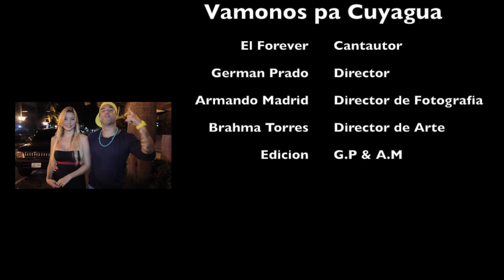Making of Video Oficial "Vamonos pa' Cuyagua" El Forever Feat. Biancucci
Making Of Vamonos pa Cuyagua Feat. Biancucci

Direccion German Prado @PRADOfotografia
Direccion de fotografia Armando Madrid @byArmandoMadrid
Direccion de Arte Brahma Torres @FotoBrahma